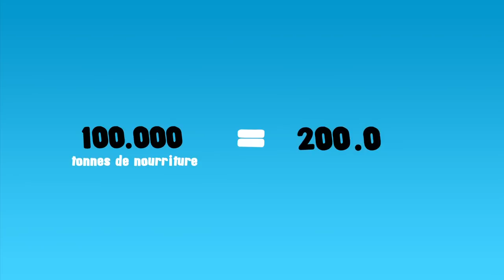Les Banques Alimentaires expliquées aux enfants : A toi de jouer !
Chaque année, les Banques Alimentaires luttent contre le gaspillage en récoltant 100.000 tonnes de denrées qui sont ensuite redistribuées aux 5200 associations partenaires. C'est ainsi 820.000 personnes qui ont pu bénéficier de cette aide alimentaire représentant 200 millions de repas. Chacun peut aider les Banques Alimentaires. A toi de jouer !